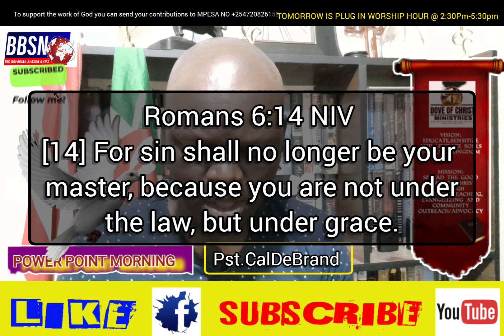‭Romans 6:14 NIV‬ [14] For sin shall no longer be your master, because you are not under ....